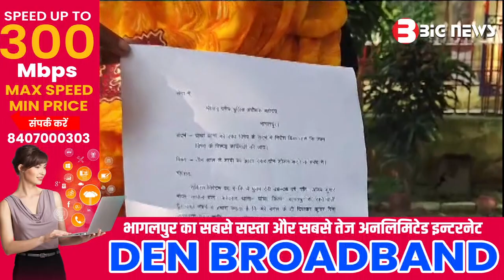Bhagalpur News - 11 October 2023 | Bhagalpur ki aaj ki khabar